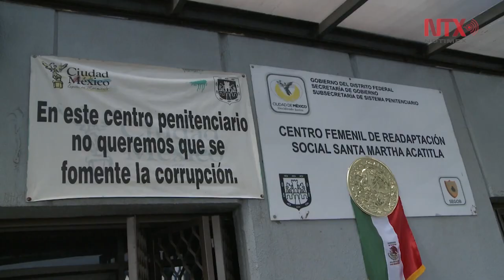Rosario Robles permanecerá en la cárcel, ratifica magistrada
La magistrada del Tercer Tribunal Unitario en materia penal, Isabel Cristina Porras Odriozola, ratificó la medida de prisión preventiva justificada que impuso el juez Felipe de Jesús Delgadillo Padierna a la exsecretaria de Desarrollo Social, Rosario Robles, por el delito de ejercicio indebido del servicio público.